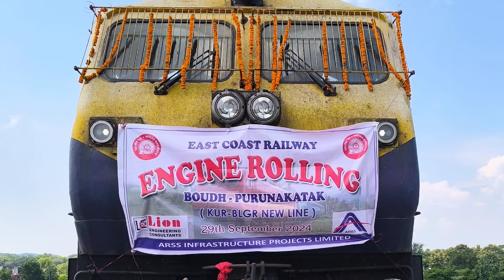ନୂଆଁ ଟ୍ରେନ ଚାଲବା ନ 😲Boudh to Purunakatak / Engine rolling / Khordha bolangir new railway line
Boudh to Purunakatak / Engine rolling / Khordha bolangir new railway line

Your queries 👉
Train
Engine rolling
Boudh to Purunakatak
Balangir khurda railway line
Khurda-balangir railway line latest news
Khurda-balangir railway project status today
New rail lines in odisha
Construction works of ongoing khurda-bolangir rail line
Train rolling
New train inauguration

khurda-balangir railway line in boudh district
Status of bolangir khurda railway project
balangir to khorda railway line
bolangir to khorda railway line
khurda balangir railway line
khurda bolangir railway line
khordha bolangir railway line
khurda road-bolangir railway line
khurda bolangir rail line
trial run for railway line
trial run for khurda bolangir rail line
railway line
khurda-balangir railway
khurda-bolangir railway project
khurda-bolangir railway project news
sonepur to balangir railway
indian railways news
rail link
indian railways